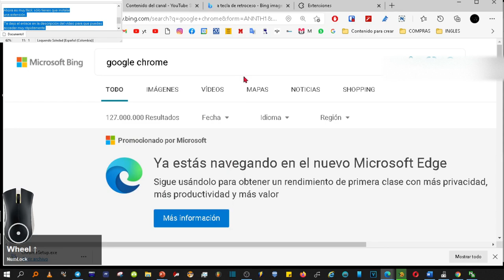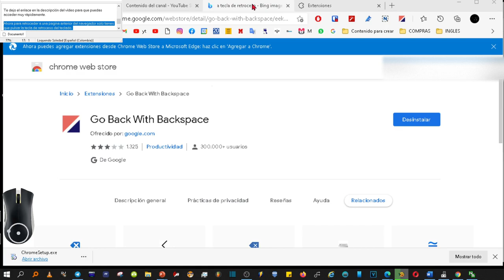Cómo reactivar la tecla de retroceso como atajo para volver atrás en el Navegador Microsoft Edge ⬅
abrir el menú lateral del navegador

 entrar en la sección de Extensiones.

ctivar la opción de Permitir extensiones de otras tiendas,

Ahora es muy fácil, sólo tienes que instalar
una extensión.

Te dejo el enlace en la descripción del vídeo para que puedas acceder muy rápidamente.

Ahora para retroceder a una pagina anterior del navegador solo tienes que pulsar la tecla de retroceso del teclado.